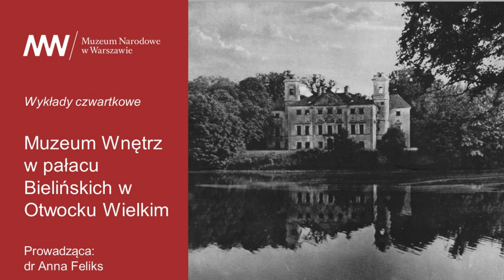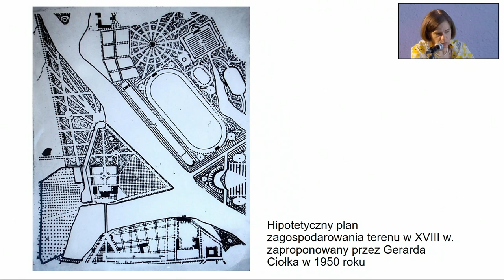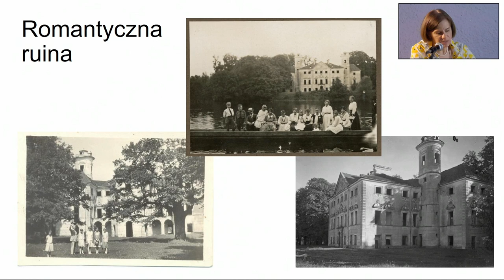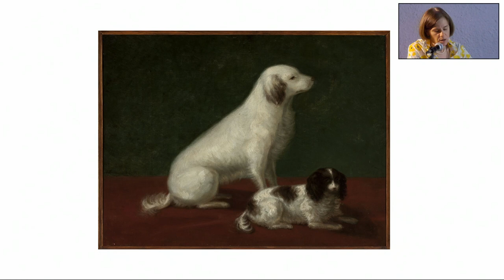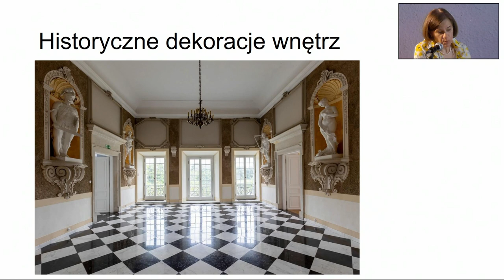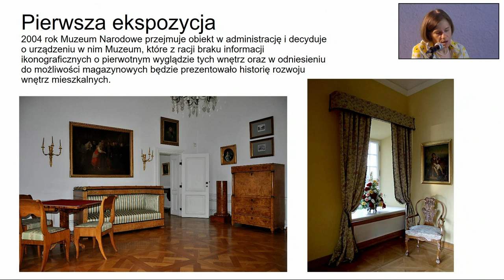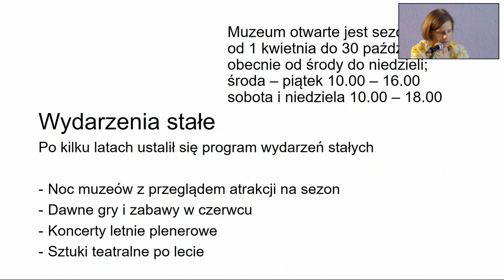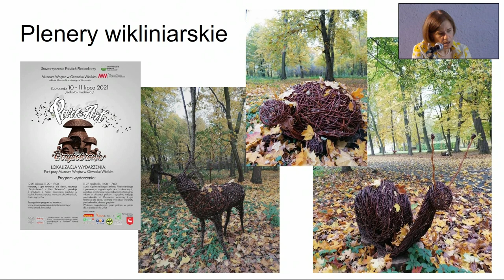Wykład dr Anny Feliks / Muzeum Wnętrz w pałacu Bielińskich w Otwocku Wielkim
20 kwietnia 2023

Wykład dr Anny Feliks wygłoszony w ramach cyklu WYKŁADY CZWARTKOWE.

W 2004 roku, czyli niemal 20 lat temu, w dawnym pałacu Bielińskich w Otwocku Wielkim ulokowano Muzeum Wnętrz, utworzone jako oddział Muzeum Narodowego w Warszawie. Pałac jest dawną siedzibą rodzinny Bielińskich, a jego obecny wygląd niewiele rożni się od pierwotnego z początku XVIII wieku. Budynek wraz z otaczającym go parkiem o gwieździstym układzie alei oraz folwarkiem z zabudowaniami gospodarczymi, stanowi jedną z niewielu tak dobrze zachowanych rezydencji magnackich na Mazowszu. Rezydencja tętniła życiem w XVIII wieku, odbywały się tu spotkania, uczty i polowania. W XIX wieku popadła w ruinę i życie jej mieszkańców przeniosło się na folwark. Odbudowana po wojnie służyła celom publicznym. Jej los doskonale odzwierciedla zmiany społeczne i polityczne, jakie następowały w naszym kraju na przestrzeni wieków. We wnętrzach zachowały się oryginalne XVIII wieczne dekoracje stiukowe oraz malowidła ścienne. Ekspozycja w pałacu pokazuje, jakie funkcje pełniły wnętrza. Prezentowany jest spory zbiór dawnych instrumentów muzycznych. Wszystkie obiekty pochodzą ze zbiorów Muzeum Narodowego w Warszawie.
Wykład zilustrują zdjęcia archiwalne i współczesne, w tym rodzinne z 1 połowy XX wieku, szerokie kadry z drona ukazujące rozległość i piękno obszaru parkowego. Na zakończenie przedstawiony zostanie stały kalendarz wydarzeń kulturalnych odbywający się w Muzeum.